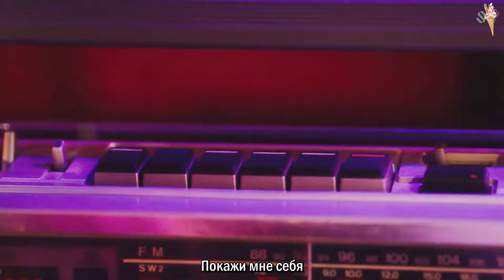Jonghyun - Shinin [rus.sub/рус.саб]